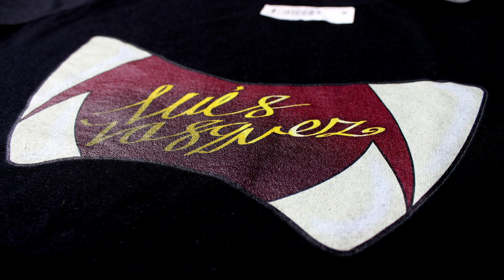Luis Vasquez - I'm Tuning R.E.D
This song was born out of my intense emotions while managing a Discord server along with my friend Red. It let me see that we had somewhat things in common with out personality. Specially that enormous rage deep inside that tended to get out when someone close to us what hurt.

This song also helped me get thru those emotions. Songs have always helped me to channel then into a positive and/or productive way. But man, things did not go well with the days leading to the release. Canceled plans, life stuff, cameras breaking. It really was a case that I was turning red. But in the end, here we are, and I'm proud I could make this song and I'm really happy to know people like Red.

R.E.D = Reckless Enforcement Device

Music/Vocals/Instruments by Luis Vasquez
Mixing/Mastering by Luis Vasquez

Hello there, my name is Luis Vasquez! I'm a musician from the Dominican Republic and I love music. My love for it naturally attracted me to play an instrument. Since my dad played the guitar I was drawn to it. I learned and evolved as a musician playing in various rock and jazz bands over the years. After finishing my career and extensive curses, now I use my knowledge in music, electronics and sound engineering to produce music for myself and others. Whether at recording, mixing or producing, I aim for my very best.I wish that my little work here on earth can make the difference in some peoples lives.